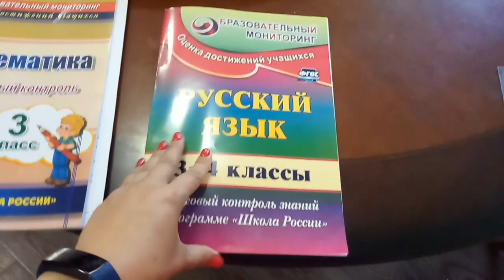♥Хуторянка ✔20 ИЮНЯ !!! МАКАРОНЫ С КУРИЦЕЙ !!!